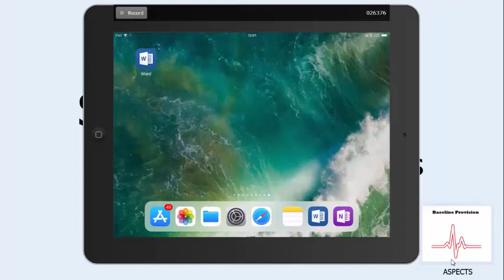Using Siri short video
Using Siri as a speech to text engine with an iPad.